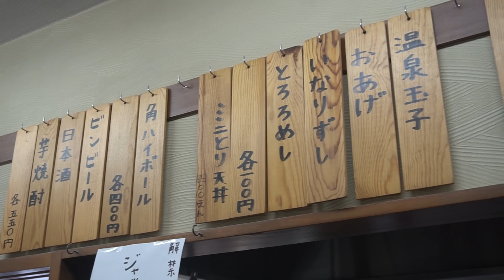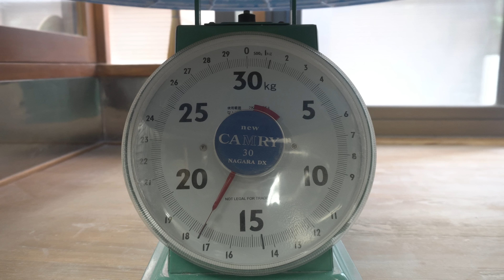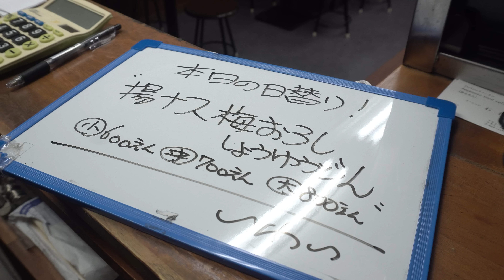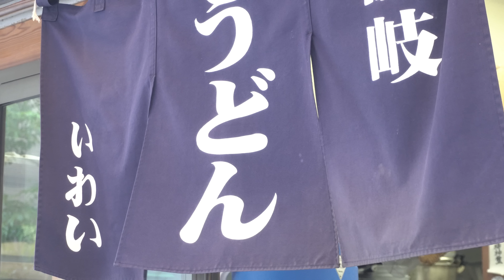HANDMADE Udon noodles in Quiet Little Tokyo Restaurant - Big Eggplant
Handmade Udon noodles are a delicacy at this quiet little tokyo restaurant in Japan. Here they put a big slice of eggplant on your udon and many delicious toppings to make this traditional Japanese dish a very appetizing dish for all their customers! The restaurant may be small but their portions are big!

3 Chome-28-7 Kamijujo, Kita City, Tokyo 114-0034

00:00 Introduction
00:42 Story and Preparation
02:30 Dinner Preparation
07:47 Shop Open
11:34 Final Dish